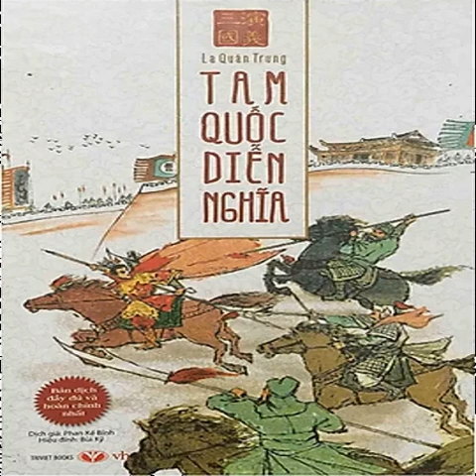Tam Quốc Diễn Nghĩa 117